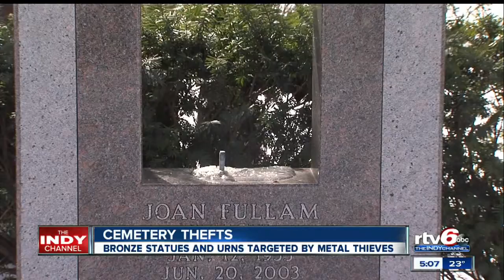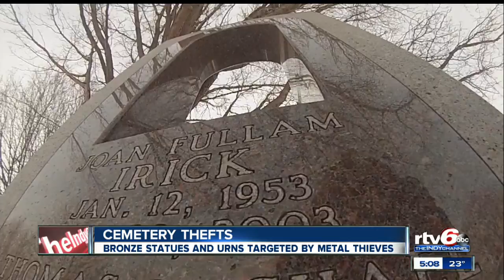Thieves steal bronze statue from gravesite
A thief or thieves stole a bronze statue from the gravestone inside a far-northeast-side cemetery.